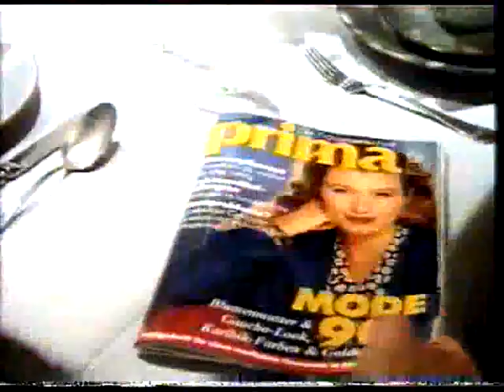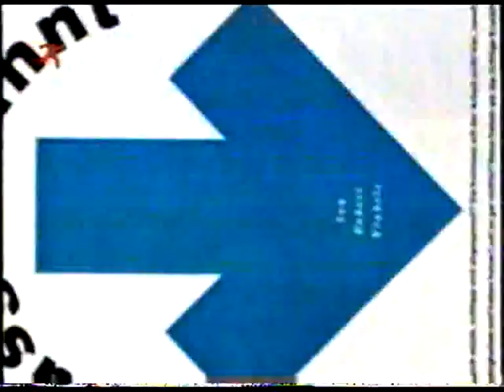Werbeblock Pro7 1990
Werbeblock von Pro 7 aus dem jahr 1990. Leider sehr schlechte Qualität. Hab aber mal trotzdem hochgeladen.

Prima (Zeitschrift)
Melitta
Schmackos
Tempo (Zeitschrift)
Jacobs Swing